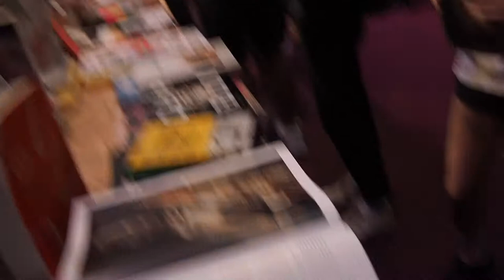2019 Melbourne Art Book Fair – WALK AROUND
2019 Melbourne Art Book Fair – a walk around the tables...